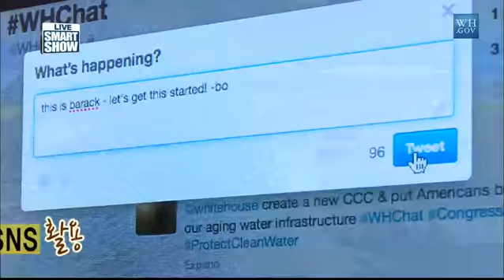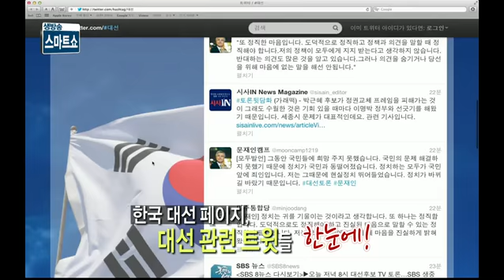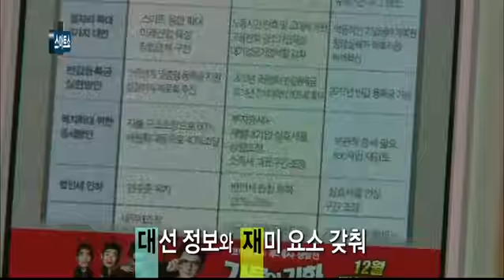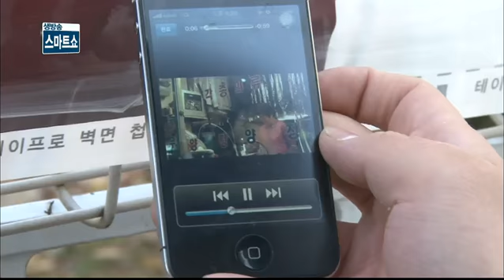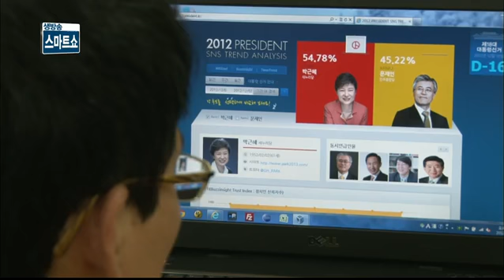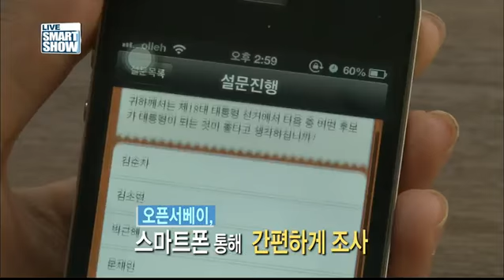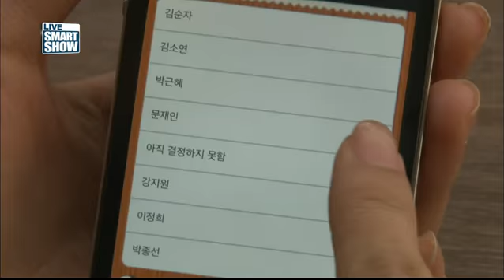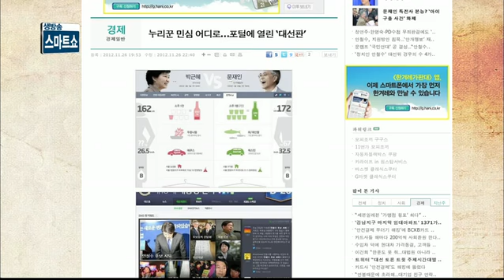IT가 바꿔놓은 선거 新풍속도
5년 전 PC를 통하던 정보공유방식이 스마트폰 가입자의 증가로 인해 다양한 앱, SNS로 변화하고 있다. IT가 바꿔놓은 선거의 새로운 풍속도를 알아본다.